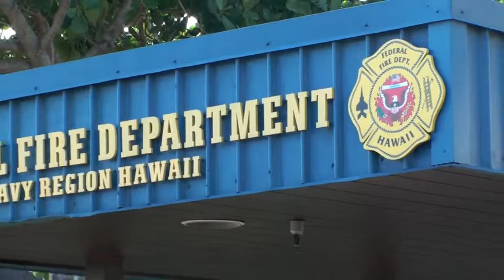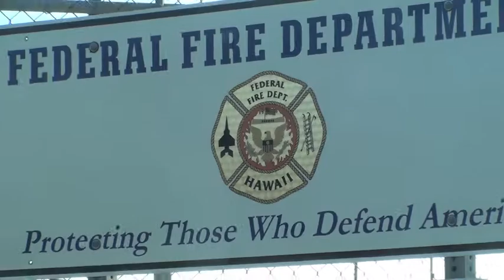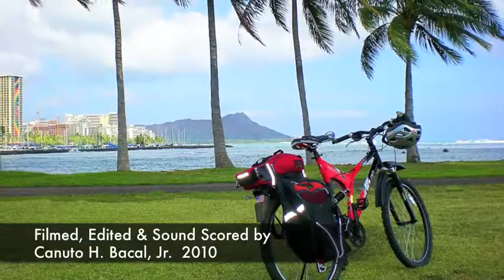Firefighter's Retirement Ceremony 121610